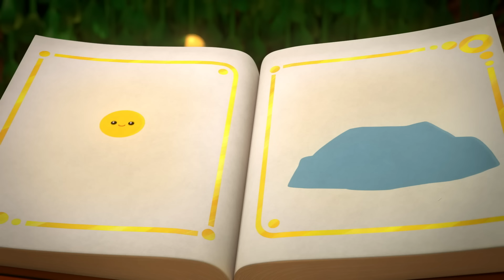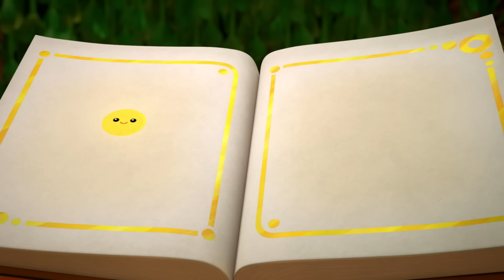DAS BESTE aus Staffel 3 🌈 6 Ganze Folgen 🌈 True und das Regenbogenreich 🌈